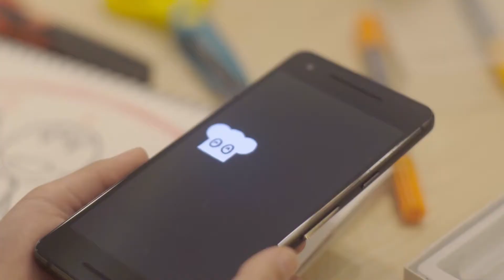SketchCook おいしいおえかき - 2018年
Clients - 大塚製薬 , Google and 電通

Content - 食育促進のための iOS / Android Applications

Sound Direction /Design : Taeji Sawai
All Narration Voices : Taeji Sawai (Voice Processing by PO-35 Speak)